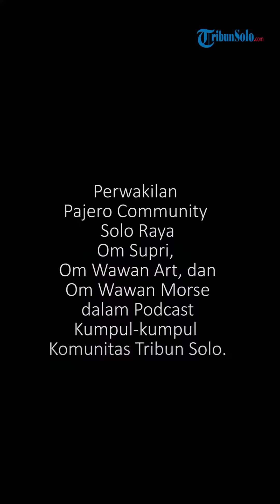Pajero Community Solo Raya: "Kalau Ditanya Untungnya 99%, Ruginya 1% Saja"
Anggota Pajero Solo Raya Communitu itu, seperti yang saya bilang tadi itu dari berbagai profesi.

Ada yang mantan Bupati, ada yang DPR, Pengusaha Kuliner, Pelukis, itu masih banyak lagi profesi.

Bahkan ada yang status perangkat-perangkat, semuanya disitu.

Itu kalau saya pribadi bisa belajar banyak, minimal mendengar.

Saya bisa belajar dan nanti mungkin suatu saat terjalin kolerasi, nah itu bisa menjadikan win-win solution ya.

Tapi intinyakalau  kita disitu ya persaudaraan itu.

Kalau ditanya untungnya 99%, ruginya 1% saja.